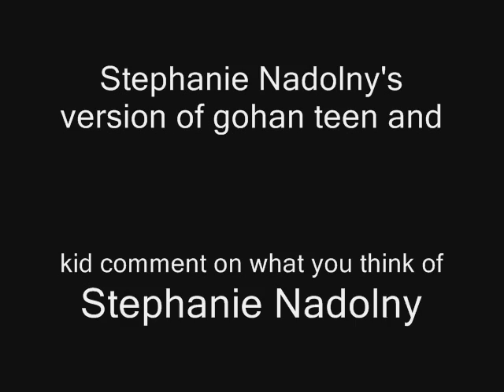choose the best gohan voice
Stephanie Nadolny WINS at voicing gohan comment on it i'd also like to give credit to the sites i got the audio and pictures from check them out if you'd like there is a lot more than just dbz voice actors